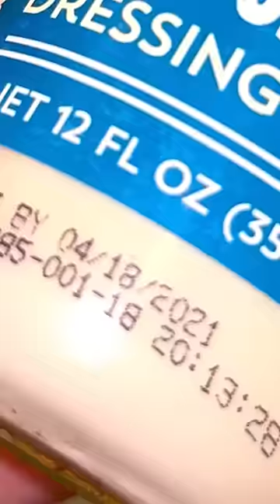Let’s give Aunty Caroline’s fridge a makeover!